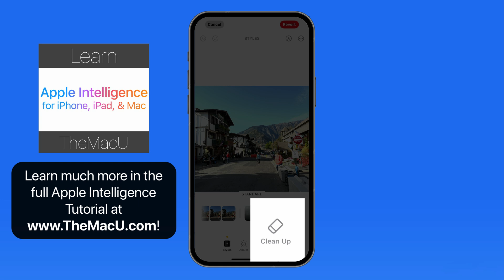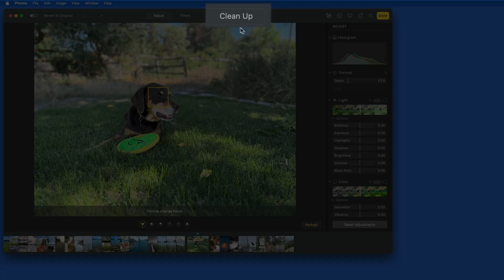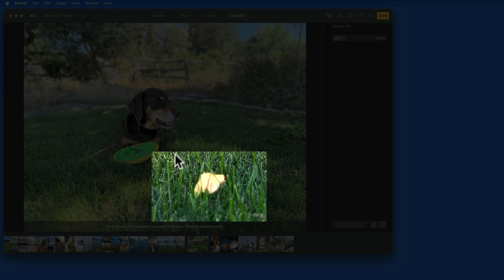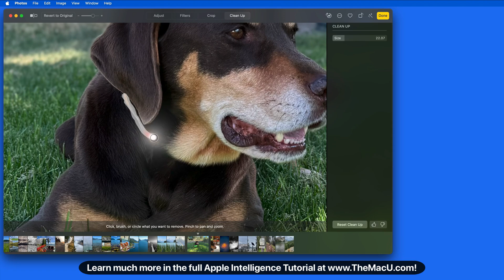How to use the Clean Up Feature to remove objects from Photos on iPhone and Mac!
In this lesson from our upcoming tutorial on Apple Intelligence see how to use the new Clean Up Feature in the Photos App for iOS & Mac.
Learn much more in the full tutorial on Apple Intelligence